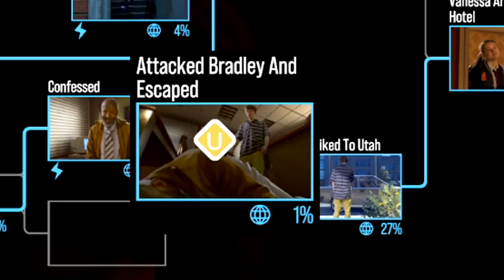Making The WORST Decisions Possible In As Dusk Falls...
Today we continue our TERRIBLE choices to ruin more innocent lives for comedy 😇